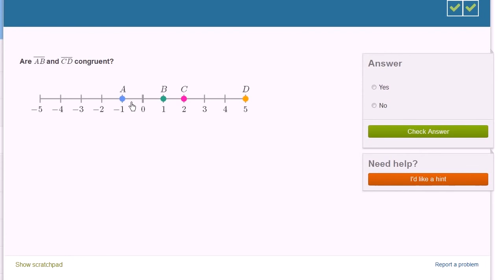Congruent line segments